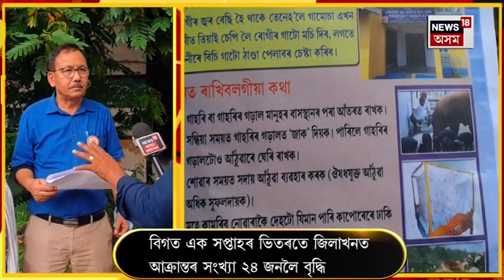Sivasagar ত Japanese Encephalitis ৰ ভয়ংকৰ সংক্ৰমণ, আক্ৰান্তৰ সংখ্যা ২৪ জনলৈ বৃদ্ধি হৈছে জিলাখনত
Japanese Encephalitis In Sivasagar : 24 people have been infected with the Japanese Encephalitis virus in Assam’s Sivasagar district.
শিৱসাগৰত ভয়াৱহ হাৰত বৃদ্ধি পাইছে জাপানীজ এনকেফেলাইটিছ আৰু এনকেফেলাইটিছ লক্ষণযুক্ত ৰোগৰ প্ৰাদুৰ্ভাৱ। বিগত এক সপ্তাহৰ ভিতৰতে জিলাখনত জাপানীজ এনকেফেলাইটিছ আৰু এনকেফেলাইটিছ লক্ষণযুক্ত ৰোগত আক্ৰান্তৰ সংখ্যা ২৪ জনলৈ বৃদ্ধি হৈছে। শিৱসাগৰৰ ডিমৌ, ম'ৰাবজাৰ, খেলুৱা আৰু গেলেকী অঞ্চলত দেখা গৈছে জাপানীজ আৰু এনকেফেলাইটিছ লক্ষণযুক্ত ৰোগৰ প্ৰাদুৰ্ভাৱ। এনকেফেলাইটিছত আক্ৰান্ত ডিমৌৰ ধন মুণ্ডা নামৰ এজন লোকৰ মৃত্যু হৈছে। জিলাখনত হঠাৎ জাপানীজ এনকেফেলাইটিছ আৰু এনকেফেলাইটিছ সদৃশ ৰোগৰ প্ৰাদুৰ্ভাৱ বৃদ্ধি হোৱাত বহু কেইটা অঞ্চলৰ ৰাইজ শংকিত হৈ পৰাৰ লগতে উদ্বিগ্ন জিলা স্বাস্থ্য বিভাগ। জনসাধাৰণক সজাগ হোৱাৰ আহ্বান স্বাস্থ্য বিভাগৰ।